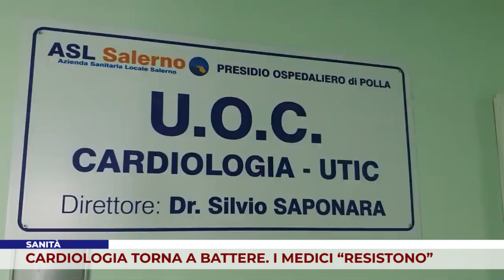SANITÀ. CARDIOLOGIA TORNA A BATTERE. I MEDICI “RESISTONO”